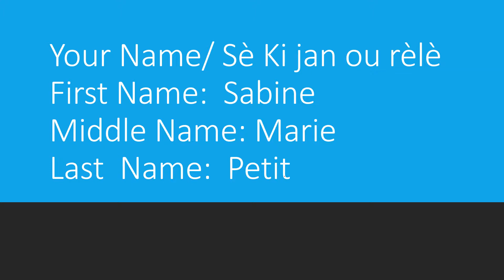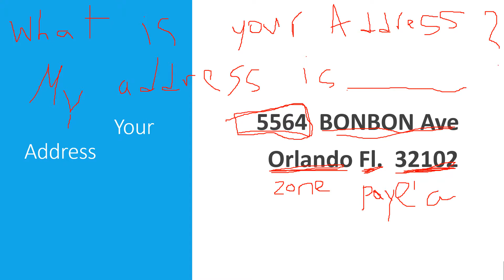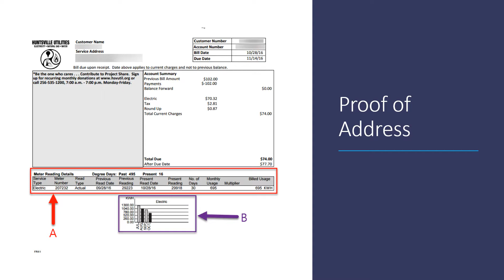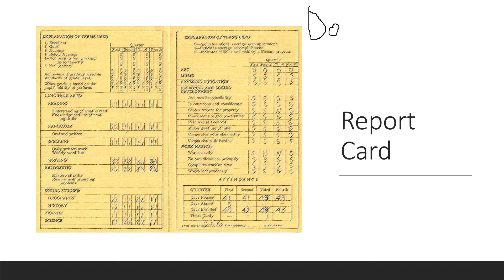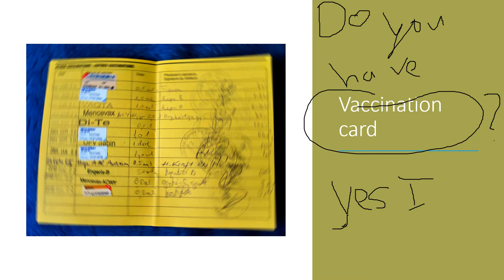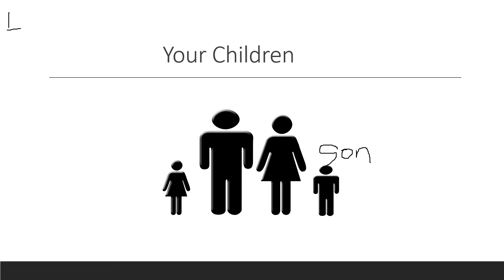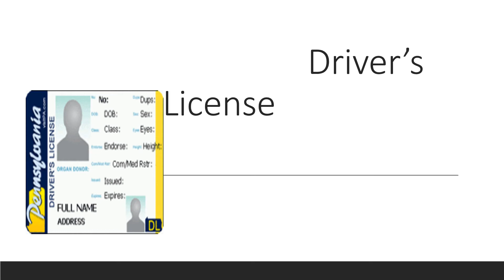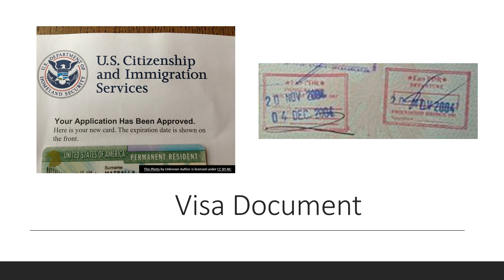Personal Information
kijan pou ou kanpran lè yap mandè ou information personal nan L'ècole ou nan travail.